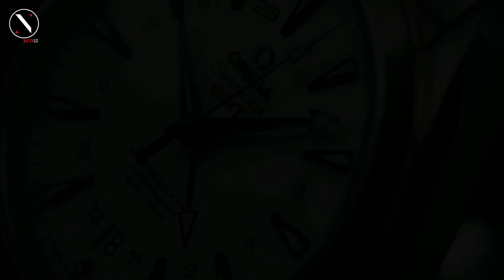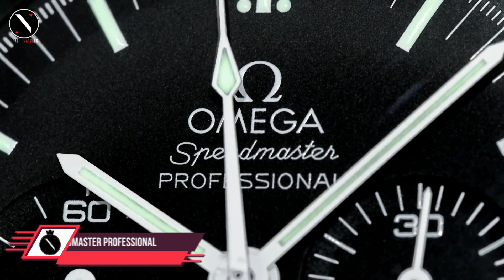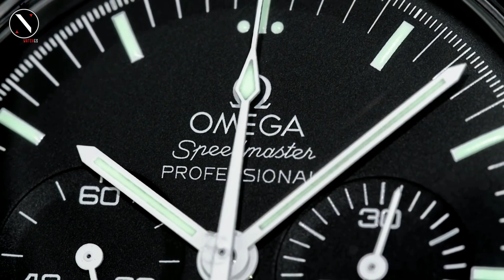Top 5: Omega Watches 2023!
✅1. Seamaster Ploprof 1200M
✅2. Speedmaster Moonwatch “Dark Side Of The Moon”
✅3. Seamaster Aqua Terra 150M
✅4. Seamaster Railmaster
✅5. Speedmaster Professional “Moonwatch”

Content Disclaimer: The footage in this video fall under fair use and was created as promotional/educational material. if you feel there are any copyright issues in my videos, please contact me on